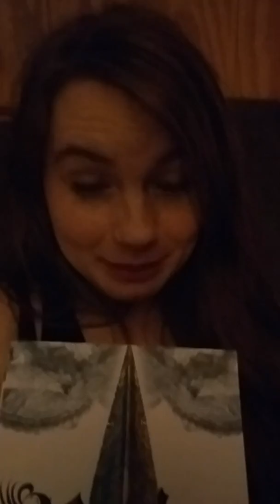Tome Topple part 5